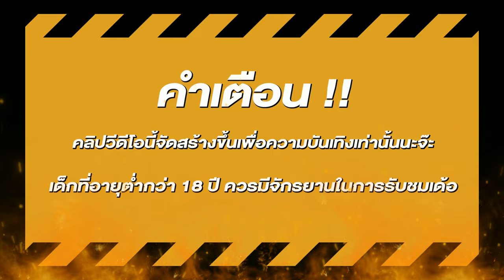สล็อต สล็อตแตกง่าย สล็อตpg เว็บสล็อตแตกง่าย สล็อตคาวบอย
สล็อต,สล็อตpg,สล็อตเว็บตรง,สล็อตแตกง่าย,เว็บสล็อตแตกง่าย,สูตรสล็อตpg,สูตรสล็อต,สล็อตค่ายpg,เว็บตรง true wallet,สล็อตทุน100,สล็อตทุน50,pgทุน100,pgสล็อต,pg สล็อต,สล็อตทุนน้อย,สล็อตเว็บตรงแตกง่าย,สูตรสล็อต pg,สล็อต เว็บ ตรง,สล็อต เว็บตรง,pgทุน50,pgทุน20,สล็อตทุน20,สล็อตพีจี,พีจีสล็อต,ยูสใหม่แตกง่าย,สล็อตน่าเล่น,สมัครสล็อตเว็บตรง,เว็บตรงไม่ผ่านเอเย่นต์,เว็บตรงของแท้,สล็อตวอเลท,สล็อตแตก,สล็อต pg,เกมใหม่pg,สล็อตเกมใหม่,คาวบอย pg,คาวบอยpg,สล็อตคาวบอย,เกมคาวบอย,เกมคาวบอยpg,กำนันpg

🎮 ไฮไลท์  00:00
🎮 คำเตือน 00:16
🎮 เริ่มเกม  01:02
🎮 จบคลิป 04:30